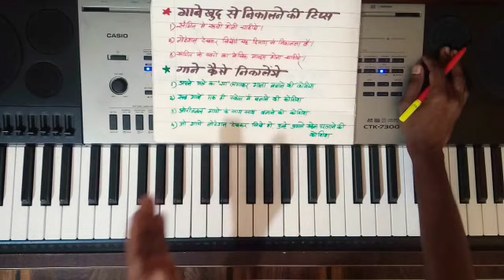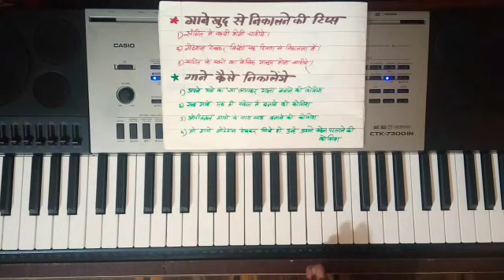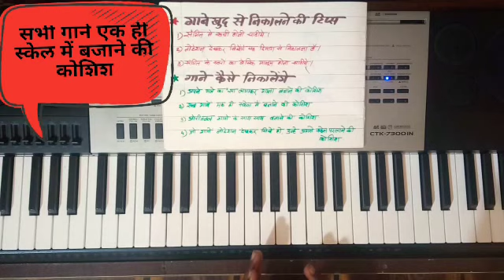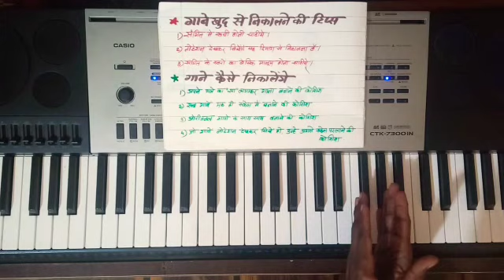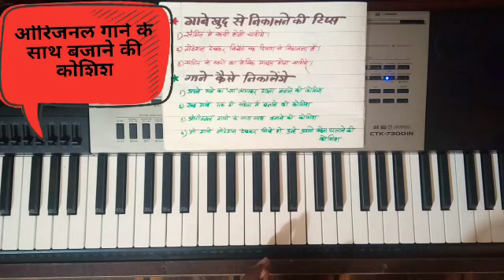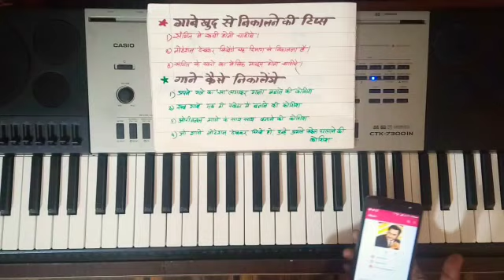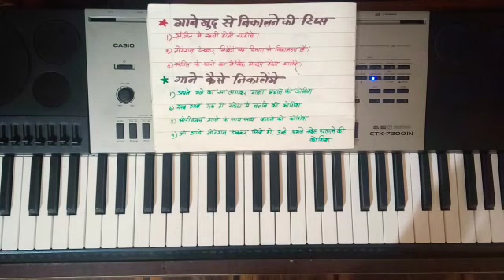खुद से गाने निकालने के 4 बेहतरीन तरीके|With practically proof By BANJO TEACHER Jitu Banjoteacherjitu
Hello everyone,
My self jitendra sonawane,
From satara city, MAHARASHTRA.

सिर्फ बैंजो, स्पेअर पार्ट,एम्लीफायर खरीदने के लिये ही CALL किजिये।

Friend's,
हमारे Channel "BANJO TEACHER jitu"
हमारे Channel के सदस्य !!!
और सिखिये.

💠बैंजो की सारी जानकारी

💠 Keyboard की सारी जानकारी

💠भारतीय संगीत की सारी जानकारी

💠 Western music की जानकारी

🔲इस Video में हमने गाने खुद से निकालने के बहोत जरुरी टिप्स बताये है। जिस के जरीये आप कोई भी गाना खुद से बजा पायेंगे। आपको Notation की जरुरत नही पडेगी। और आप जल्दी संगीत सिख पायेंगे।

Thanks,
by BANJO TEACHER jitu Banjoteacherjitu.